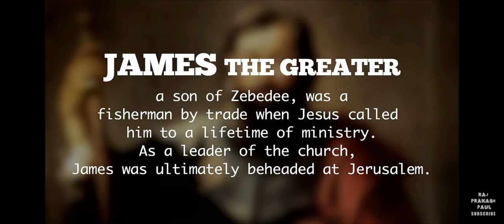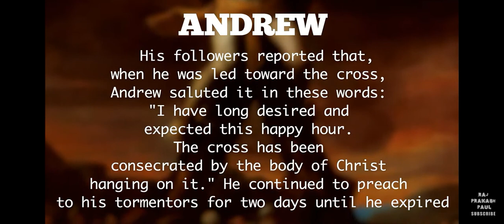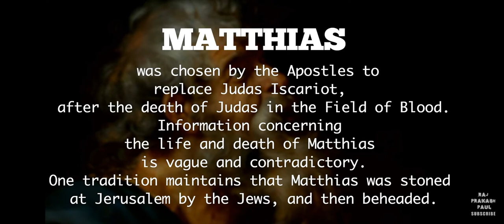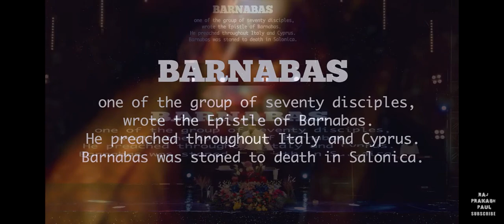o kristuvuda song by raj prakash paul